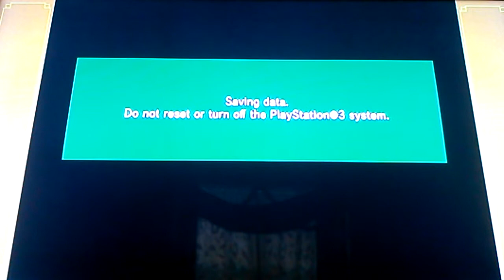Dragonball Z: Budokai HD Collection | Part 2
Dragonball Z
Budokai HD Collection
Story Mode
Part 2
"Goku`s Quiet Fury"
Like for more dbz!